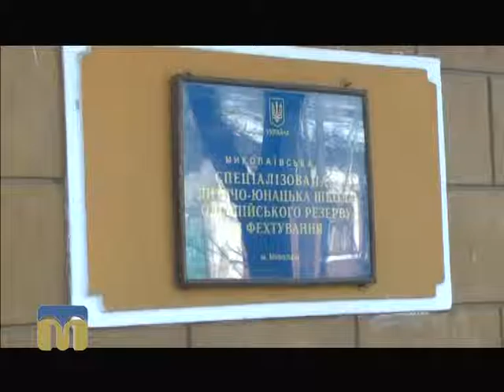ТНМ сюжет - фехтувальники 08.02.2016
Миколаївські фехтувальники залишились без бази для тренувань.